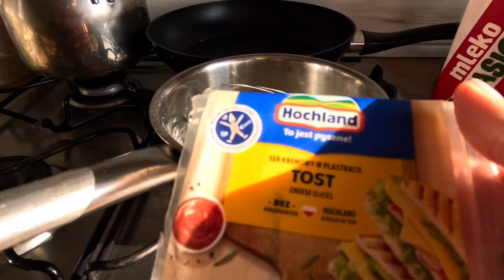Jak ja robię najlepsze śniadańie, z goframi z cukinii, sosem serowym, łososiem | THE BEST BREAKFAST🤤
Gofry:
Cukinua
Łyżka jogurtu
200 gr maki
Mleko 100 ml
Cebula
Proszek do pieczenia jajka 2 szt

Sos serowy:
Maka 1 łyż
Mleko 100 ml
Ser chedar
Topiony ser

Łosoś